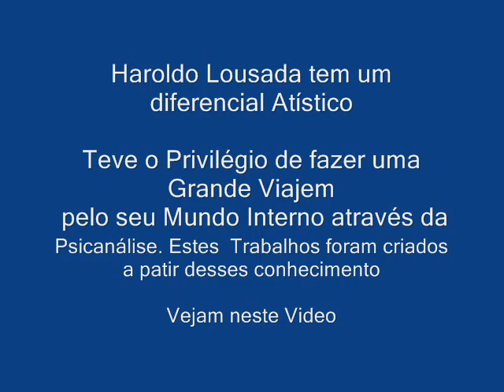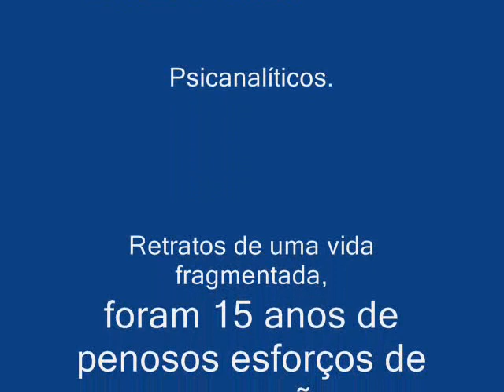TEATRO E PSICANÁLISE - ARTE E INTERPRETAÇÃO DO INCONSCIENTE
HAROLDO LOUSADA, ARTÍSTA PLÁSTICO, PASSOU AO LONGO DE SUA VIDA 15 ANOS FAZENDO PSICANÁLISE.SEMPRE MUITO INTERESSADO PELOS ESTUDOS PSICANALÍTICO,APLICOU TÉCNICAS FREUDIANAS,
PARA COLETAR DE SEU INCONSCIENTE INDIVIDUAL E COLETIVO MATERIAL PARA COMPOR SEUS PESONAGENS,IMAGENS FACIAIS FRAGMENTADAS E CRIOU UMA ARTE MUITO PESSOAL QUE O AJUDOU A SUPERAR SEUS PROBLEMAS. COM ADLER FORTALECEU SEU EGO, E COM PAVLOV SE LIBERTOU DE CONDICIONAMENTOS NEGATIVOS ELEVANDO SUA AUTO ESTIMA. DEDICO ESTE VÍDEO AOS AMIGOS DE TEATRO QUE APRECIAM ESSES ESTUDOS.